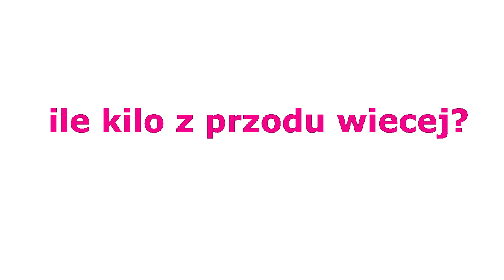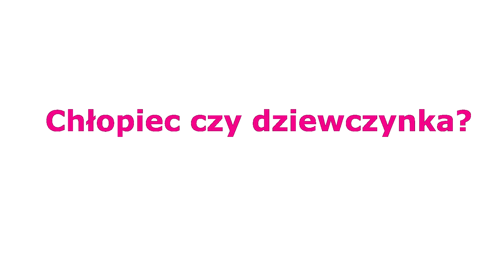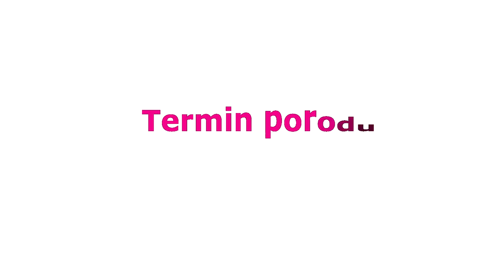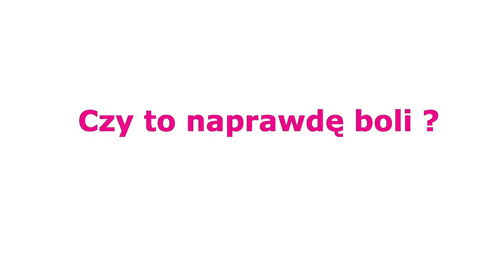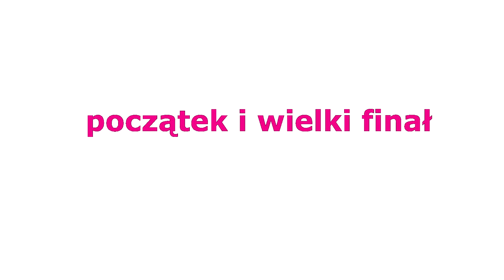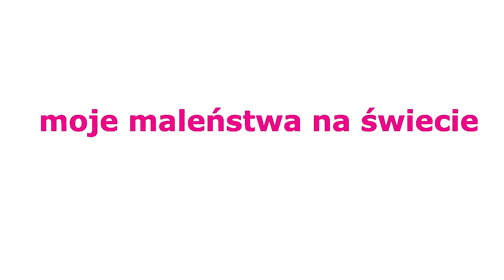3 ciąże - podobieństwa i różnice w 1 i 2 i 3 ciąży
Cześć Kochani :) Dzisiaj zapraszam na filmik o podobieństwach i różnicach w 1 i 2 i 3 ciąży. Jestem ciekawa jak to wyglądało u Was? Dajcie znać w komentarzach :)

1. Polubić i skomentować film
2. Udostępnić go i polecić swoim znajomym na innym portalu
3. Wcisnąć subskrypcję i dzwoneczek, aby na bieżąco być informowanym o nowych filmach
4. Obejrzeć reklamy, które pojawiają się przed, po lub w trakcie filmu. Dzięki nim twórcy działający na YT dostają wsparcie finansowe.
5. Odwiedzić i polubić stronę "Szumi mama" na Facebooku. Będziesz na bieżąco z najnowszymi filmami i ciekawymi tematami, których nie ma na kanale :) Znajdziesz tam recenzje książek, zabawek, porady dla mam i aktualne relacje z mojego życia :)
 Link do strony poniżej:
6. Wpłacić na poniższy numer konta dowolną darowiznę:

Konto bankowe
Agnieszka Kostyra
Bank Millenium